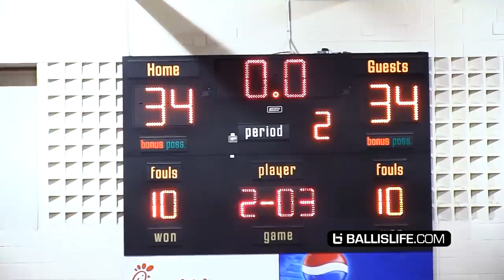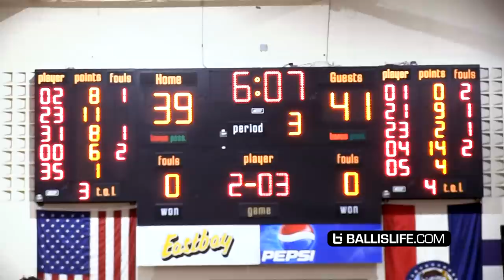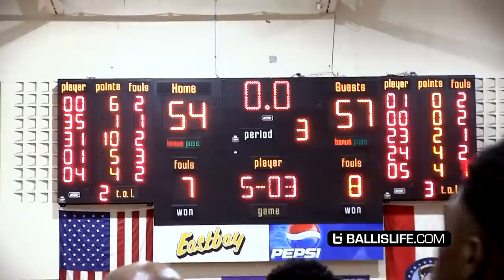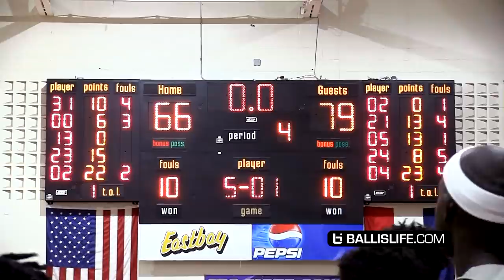DON'T PISS OFF HOODIE RIO!! RESPONDS TO TRASH TALKER AND HITS THE MEANEST DUNK!!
Mario Mckinney Jr (Hoodie Rio) responds to trash talker and went off hitting the most meanest westbrook dunk that shuts the gym down at CBC.

Final score: Vashon 79 - CBC 69

vashon: McKinney 28-6; McCaskill 14-6; Fletcher 13-7; Clark 12-7

CBC: CBC: Love 22-6-3; Wallace 16-9, 6 blk; Jackson 11-5